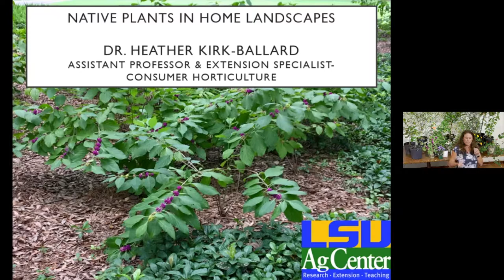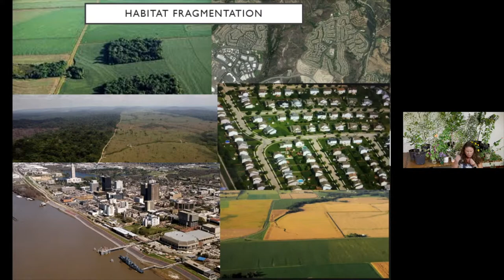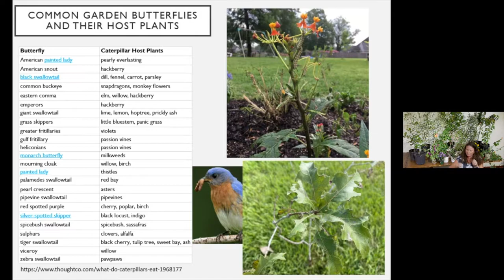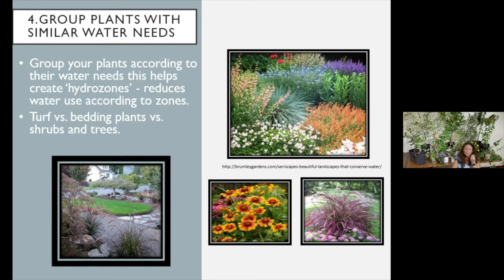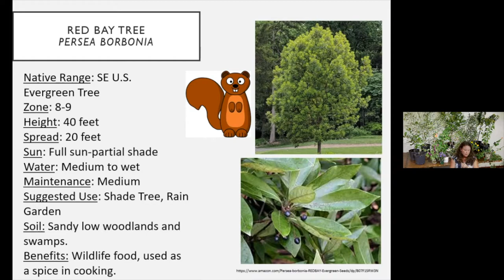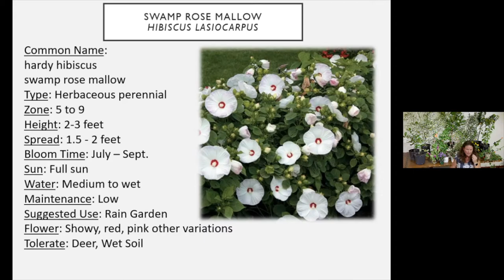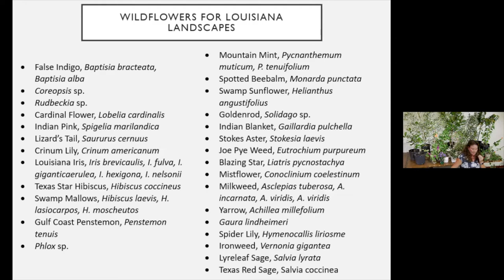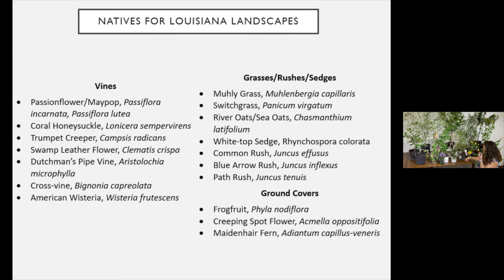Reflections in the Garden, September 2020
Dr, Heather Kirk-Ballard, LSU AgCenter consumer horticulturis and Get It Growing spokesperson talks about native plants in the home lanscape.